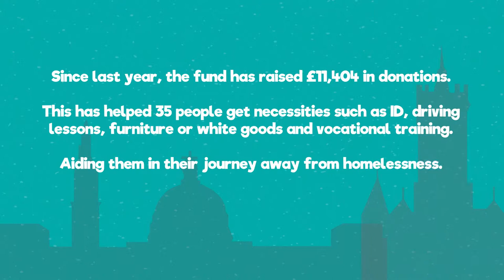Make a pledge to Cardiff's Homeless Charter _ Michael Sheen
Cardiff's Homeless Charter has been co-created by homeless organisations to unite people, businesses, schools and universities, anyone who shares in our mission – to tackle homelessness in Cardiff.

Read our charter and pledge your support to help people experiencing or at risk of homelessness